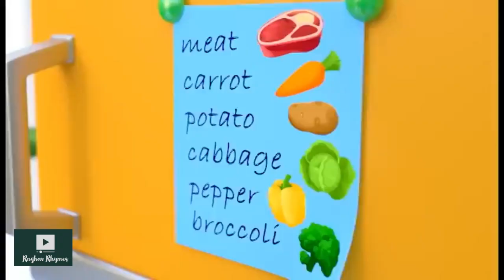Top 5 English Rhymes for Kids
Multiple English Poems.. Ad free

The videos showcased herein are not original creations produced by our team, and we do not assert ownership over them. Our role solely involves editing these videos to provide an ad-free viewing experience. We prioritize transparency and compliance with copyright regulations, striving to uphold ethical standards in our content dissemination.

New English Rhymes for Nursery Class , New English Poems for Babies , All English Rhymes , cartoon short video rhymes , English nursery rhymes on youtube , nursery rhymes for toddlers